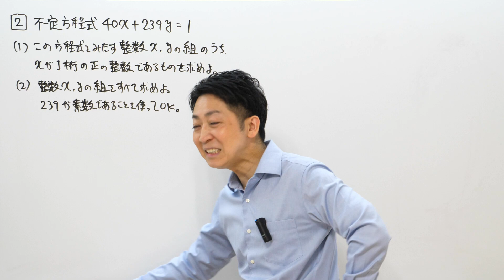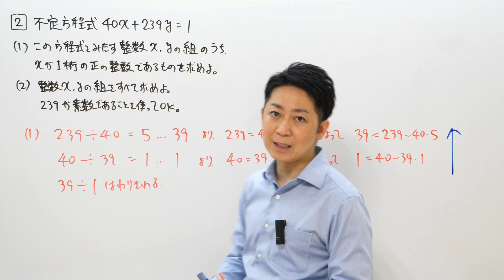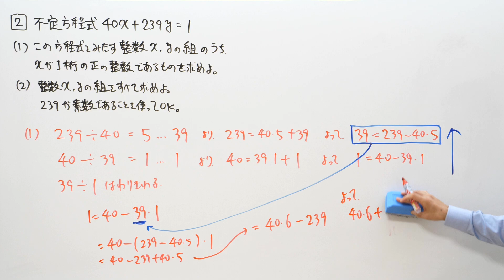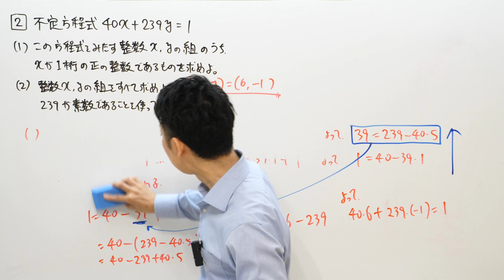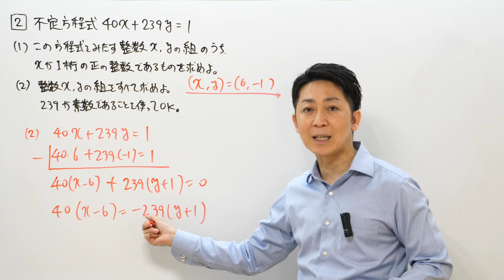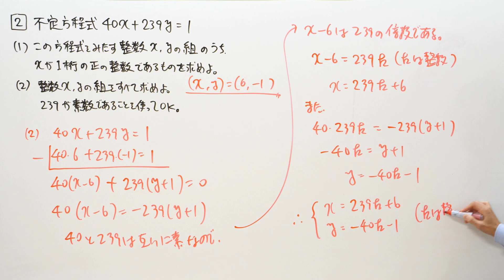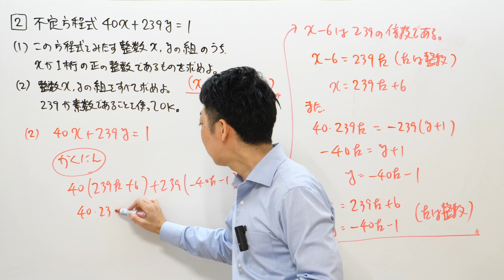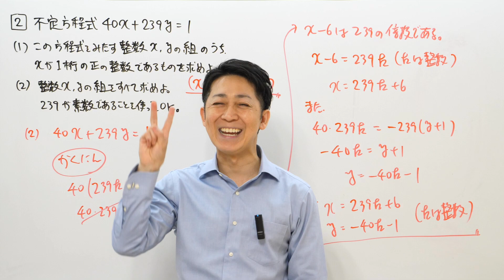【数検2級】413回2次問題2を完全攻略！これができれば合格できる！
皆さん、今回の動画も見てくれてありがとうございます😊

動画内で紹介した数学検定の類問をまとめた会員限定サイト【数学検定攻略への道】は、LINEに登録後、無料で招待させてもらいます！

LINEでお友達になって会員限定サイトに来ると数検の合格率がアップ⤴️
☑数学検定のオリジナル類問
☑類問の解説動画
☑数学検定合格を志す仲間の掲示板
など

- X（旧Twitter)もやっているので、そちらも遊びに来てね👀

みやこじのプロフィール🤗

難関大学受験専門の学習塾経営者

自身も数学の先生として高校生に数学を教えていて
数学を教えて21年以上になる

経営している学習塾は
募集1分で満席になるほどの人気

10年以上前、数学検定に挑戦することを決意

数学検定準1級には1回目で合格したものの
1級は7回連続で不合格

当時は1級向けの問題集がほとんどなく
対策迷子で何度も心が折れそうになる

折れた心を立て直しながら
8回目でようやく1級に合格

嬉しすぎて泣きそうになる

その経験から

「自分と同じ経験はして欲しくない」

と強く思い
不合格になった1級7回分の解説を自力で書き上げて

日本数学検定協会のトップの方に
「困っている人が大勢いるから出版するべきです！」
と、直談判

結果、自身の初の著書となる
『実用数学技能検定【数検】 発見I -1級攻略-』
を日本数学検定協会から出版

数学をわかりやすく伝えるため
日本で12名しか持っていない
『数学シニアインストラクター』を取得

登録者数1000人より
合格者数1000人を目標に
YouTube『数学検定対策チャンネル』を開設

著書
・実用数学技能検定【数検】発見I 改題版 -1級完全解説
・実用数学技能検定1級【完全解説問題集】発見
・実用数学技能検定準1級【完全解説問題集】発見
・実用数学技能検定準1級完全解説 発見
・数学検定の完全対策【1~3級】
・授業力をみがく 高校数学編

資格
・数学検定1級
・数学検定準1級
・数学シニアインストラクター
・数学インストラクター
・数学コーチャープロA級ライセンス